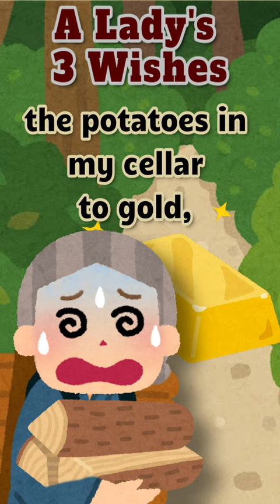A Lady's 3 Wishes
The one with the cat lover.

Translated from a joke by the legendary Dutch cabaret performer Wim Sonneveld in his show "Wim Sonneveld en Ina van Faassen."

♯ More content ⤵

♯  Sundry bits⤵

(P) 2022, Where the Pulp Lives.